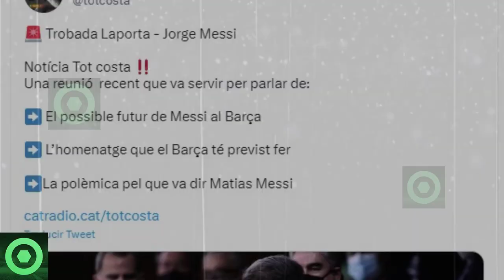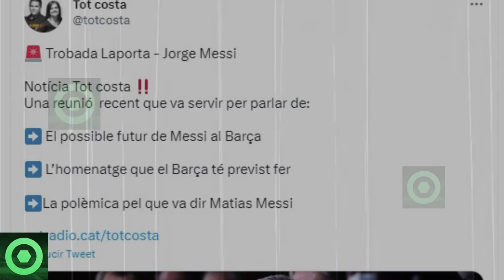😱¡𝗔𝘆 𝗠𝗮𝗱𝗿𝗲!😱 𝗘𝘀𝘁𝗼𝘀 𝗦𝗼𝗻 𝗟𝗼𝘀 𝗗𝗲𝘁𝗮𝗹𝗹𝗲𝘀 𝗗𝗲 𝗨́𝗹𝘁𝗶𝗺𝗮 𝗛𝗼𝗿𝗮 𝗗𝗲 𝗟𝗼 𝗤𝘂𝗲 Pasa 𝗖𝗼𝗻 LEO MESSI 𝗘𝗻 𝗕𝗮𝗿𝗰𝗲𝗹𝗼𝗻𝗮 🟥